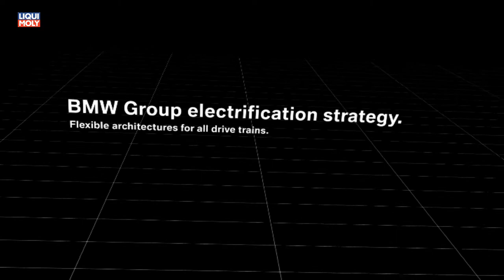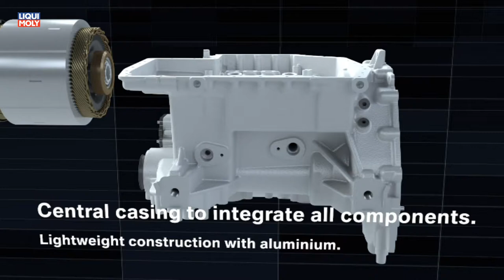onlinemotor bmw iDrive Technologie Zukunft